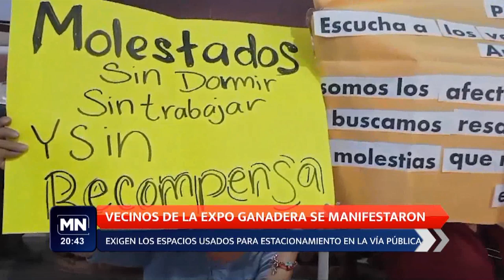VECINOS DE LA EXPO GANADERA SE MANIFESTARON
EXIGEN LOS ESPACIOS USADOS PARA ESTACIONAMIENTO EN LA VÍA PÚBLICA

Vecinos que viven en los alrededores del recinto donde se realiza la Expo Ganadera se manifestaron en la inauguración del evento, con pancartas y consignas exigen a los organizadores y al ayuntamiento de Tlaquepaque les permitan cobrar a ellos en los espacios que son usados para estacionamiento en la vía pública.

Dichos espacios se ubican en los costados de la expo. Vecinos de la calle Amacueca explicaron que desde hace años el municipio les permitía cobrar una cuota a los automovilistas que asisten a la feria, sin embargo, aseguran que en esta ocasión el beneficio fue otorgado a los organizadores del evento. Explicaron que en esta ocasión no los dejaron ocupar los espacios por hacer cobros excesivos lo cual desmintieron. Por su parte el director operativo del evento, Servando De Loza confirmó la petición a los vecinos de no cometer abusos a los visitantes.